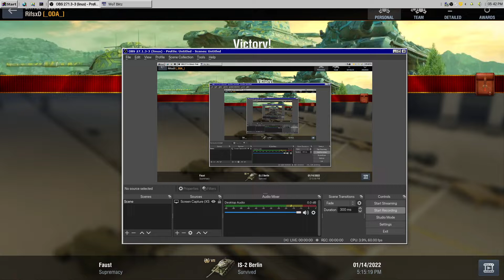I swear wargayming purposefully drops braindead players on my team everytime... RIP WR